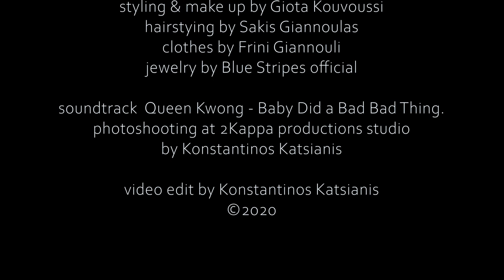BTS by Konstantinos Katsianis episode 11 ft ΡΑΦΑΕΛΑ ΠΛΑΣΤΗΡΑ (star Hellas 2019)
BTS by Konstantinos Katsianis
episode 11 ft ΡΑΦΑΕΛΑ ΠΛΑΣΤΗΡΑ (star Hellas 2019)

studio photoshoot with fuji GFX50s
styling & make up by Giota Kouvoussi

hairstying by Sakis Giannoulas
clothes by Frini Giannouli
jewelry by Blue Stripes official
shoes by jabik

soundtrack  Queen Kwong - Baby Did a Bad Bad Thing

photoshooting at 2Kappa productions studio

by Konstantinos Katsianis

video edit by Konstantinos Katsianis